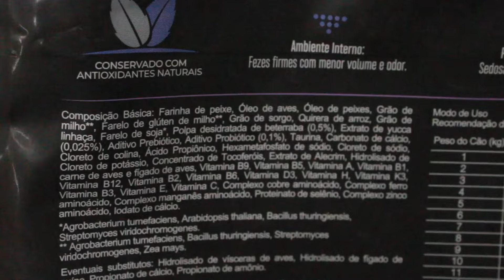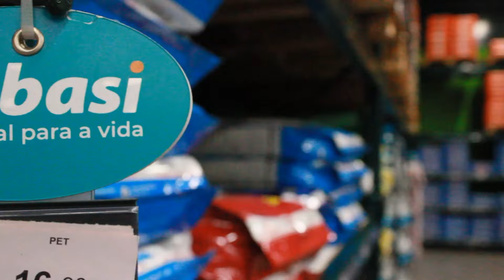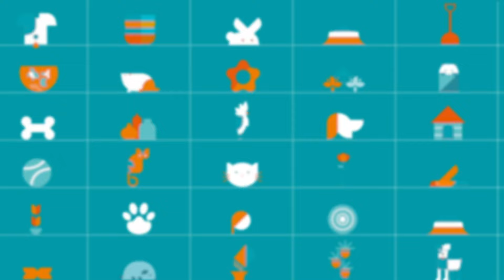Como escolher ração para o seu cachorro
Uma dúvida que preocupa muitos tutores é como escolher a melhor ração para o seu cachorro. Por isso, neste vídeo a gente vai mostrar a variedade de rações para cachorro disponíveis no mercado, com seus prós e contras.
Afinal, escolher uma boa ração é fundamental para garantir que o seu cachorro se mantenha saudável e viva bem.

Na Cobasi você encontra tudo para cuidar bem do seu cachorro e pode comprar pelo site, app e lojas físicas.
Se você ainda ficou com alguma dúvida? Escreve pra gente nos comentários.